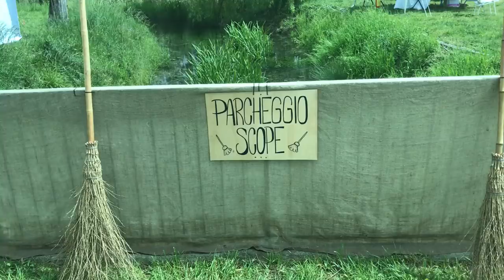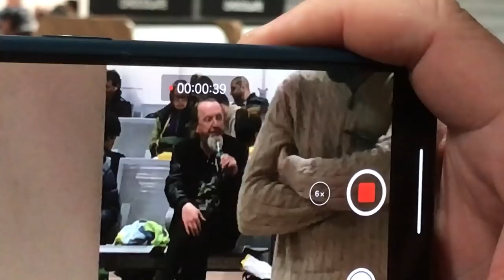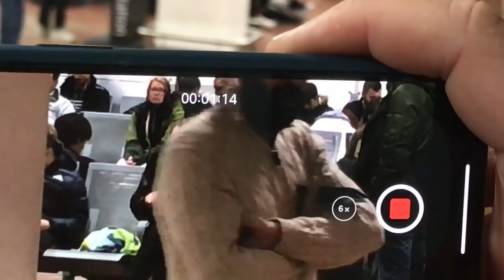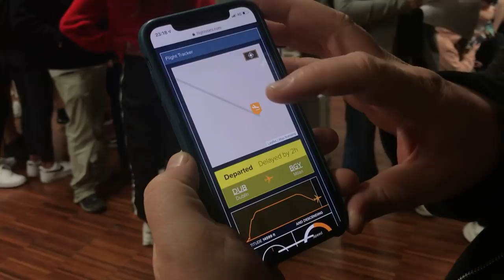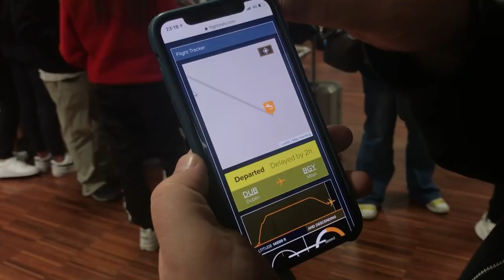Cruachan Strigarium Fest Vlog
come and see us travel to italy, eat food, get drunk, get wet, then go home. it's awesome!